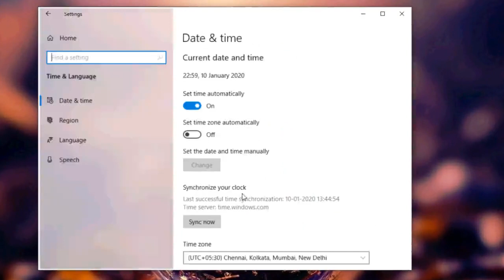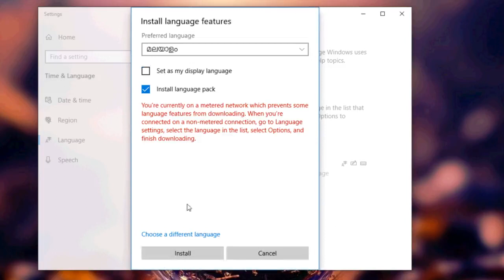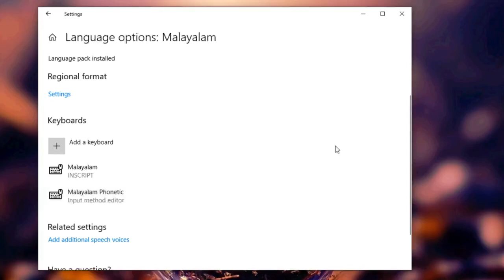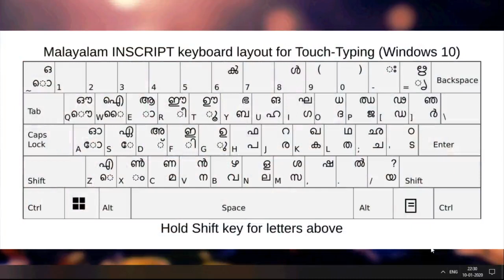Malayalam Typing in Windows 10 : No extra software needed!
വിൻഡോവ്സ് 10ഇൽ മലയാളം എങ്ങനെ ടൈപ്പ് ചെയ്യാം?
രണ്ടു വഴികൾ:
1 മംഗ്ലീഷ് (Google / Android style)
2 INSCRIPT (Professional Typist, DTP centre style)